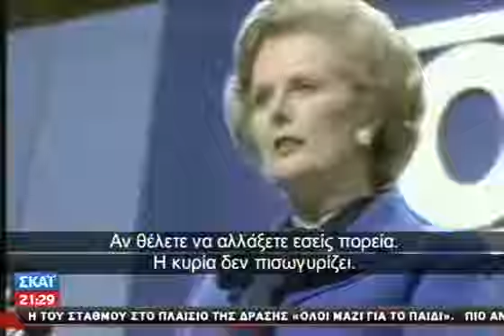Η Θάτσερ ήταν κατά της Ομοσπονδιακής Ευρώπης και κατά του ευρώ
Από το δελτίο του ΣΚΑΙ που μεταδόθηκε στις 8/3/2012